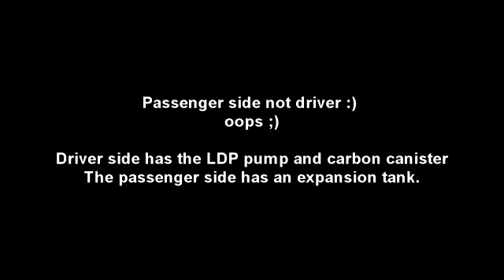E36 318 ti Carbon Canister Fuel Vapor Leak Leak Diagnosis Pump Faults And Component Locations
BMW E36ti had a check engine light and faults for the LDP or leak diagnosis pump. This system is checking the fuel vapor recovery system for leaks. This video shows the location of the components for this system and identification of the leaking component.